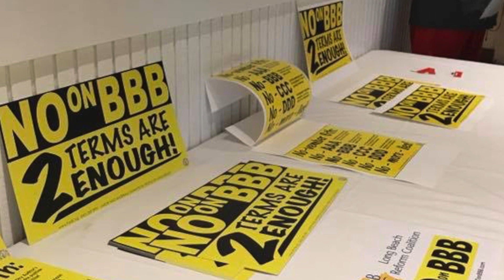Grassroots candidate details Long Beach Mayor’s bribery attempt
Long Beach Mayor Robert Garcia is known for silencing his critics. But Carlos Ovalle, a long-time resident, has remained outspoken. Here, Ovalle details how the Mayor attempted to bribe him into silence.